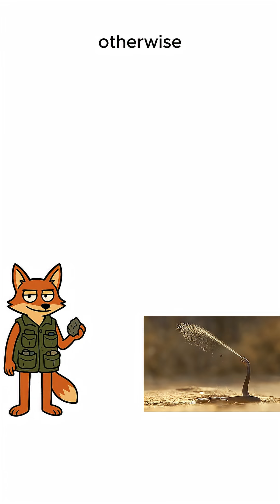How to survive in a snake attack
🚨 Snake attack survival tips you actually need 🚨
No med kits. No roads. Just you, tall grass… and something hissing.
Learn what really works when a snake strikes — and which “movie tricks” could get you killed.
From keeping your distance to slowing venom spread, this is survival science in under a minute.